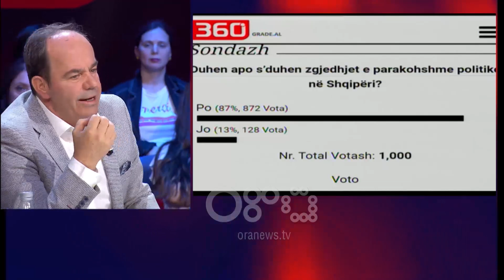360 gradë - Zheji pyet: Sa vota duhen për t'u bërë mbretëri? Hazizaj: Me 93 vota ndryshohet çdo gjë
Konstitucionalisti Sokol Hazizaj i ftuar në emisionin “360 Gradë” në RTV Ora u shpreh se duhen plot 93 vota për ta kthyer Shqipërinë në mbretëri, kur u pyet nga gazetari Artur Zheji.

Hazizaj: Ky vend ka nevojë për zgjedhje dhe nëse ne dhe ata që janë sipër nuk e mendojnë që procesi zgjedhor nuk ëhstë kundër tyre, por është për qytetarët për të ardhur pjesë e atyre 9 kushteve. Ato kushte do të qëndrojnë duam apo s’duam ne dhe duan apo nuk duan ata. Për shkakun e atyre ato 9 kushte janë të parealizueshme sepse kërkojnë që kryeministri të shesë ministrat e tij.

Zheji: Sa numra duhen që ta bëjmë mbretëri?

Hazizaj: Me 93 vota ndryshohet çdo gjë. E ndryshon çdo gjë me 93. Nuk e thotë monarkinë, por ngre rolin e kryeministrit.